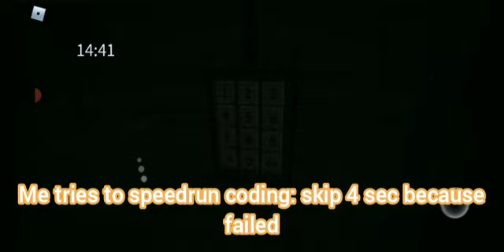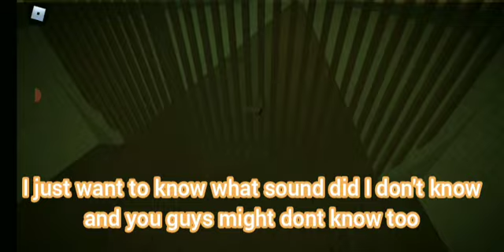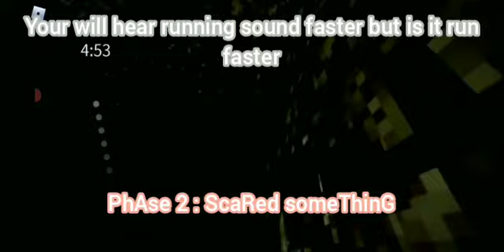roblox : the true backrooms EP 29 some kind of end | PUNISHMENT STAGE - CATACOMBS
the story just way too far

0:00 - gg
gog - 0:00
1:01 - null
nil - 1:01